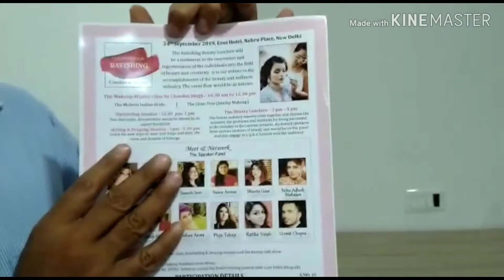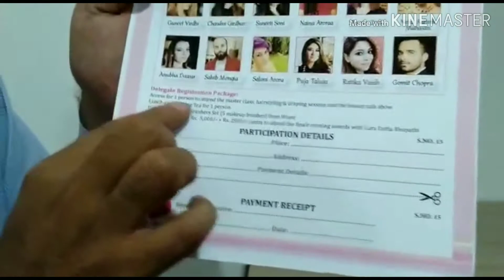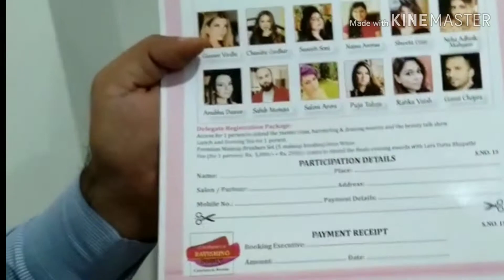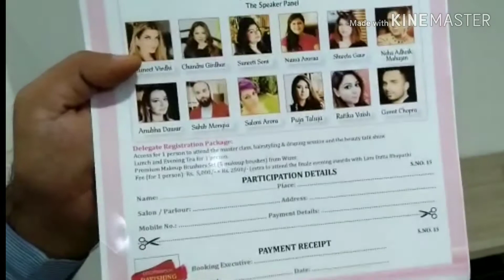Information Regarding Seminar on 24 September 2019